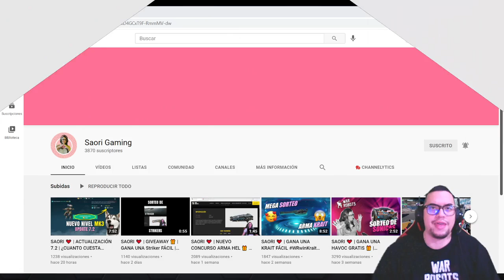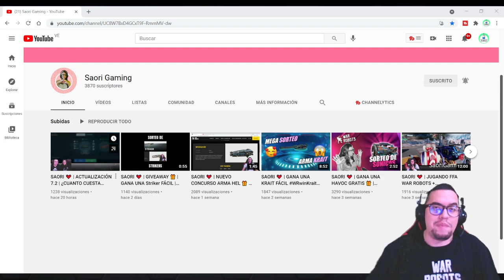⛔ Será el FINAL del hombre araña? NO puedo ACTUALIZAR | Dispositivo no compatible | War Robots [WR]